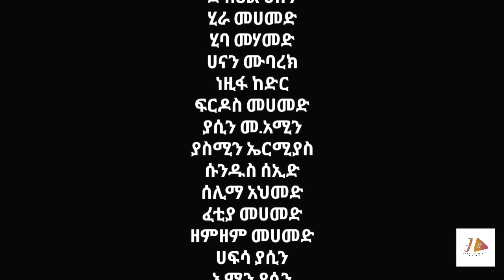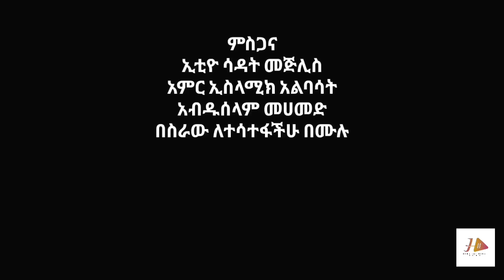ሲንግል ማም (አሳዛኝና አስተማሪ ድራማ) ክፍል 13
ባለቤታቸውን በሞት አጥተው ልጆቻቸውን ለብቻቸው የሚያሳድጉ እናቶችን የህይወት ውጣውረድ የሚያሳይ አስተማሪ ድራማ ነው